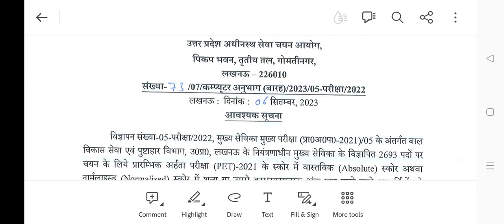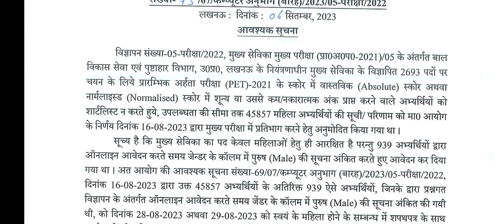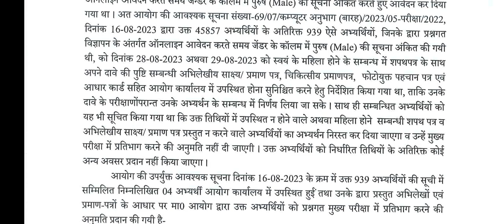UPSSSC मुख्य सेविका Latest information 2023 | UPSSSC मुख्य सेविका परीक्षा Latest information 2023